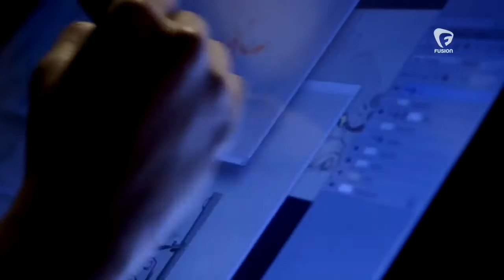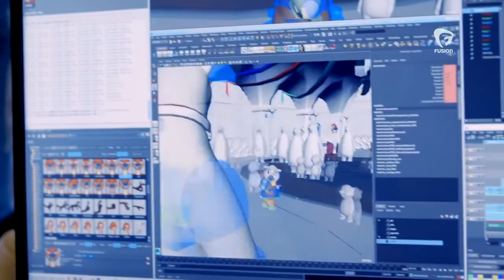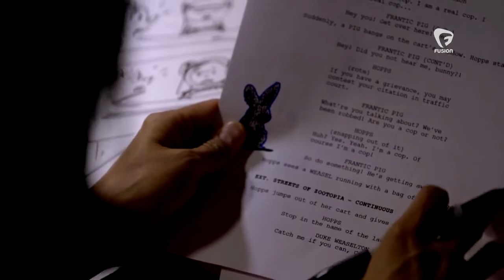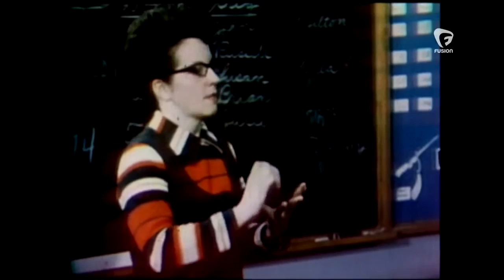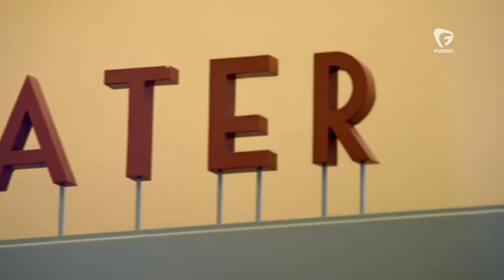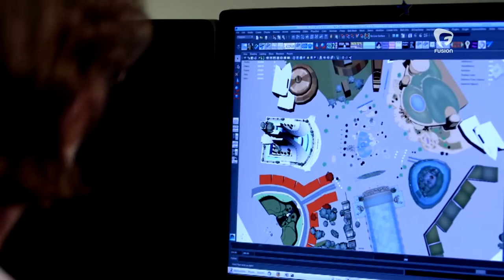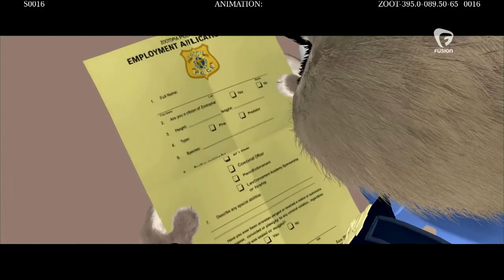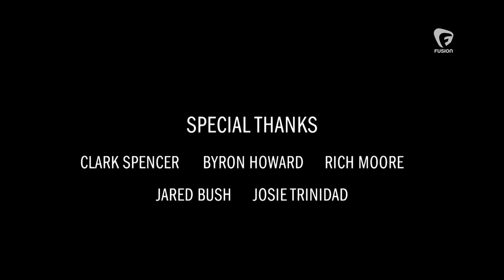想像動物烏托邦：動物方城市 電影製作紀錄片 Imagining Zootopia (Full Documentary)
Fusion電視台團隊花費兩年時間跟隨迪士尼團隊了解電影「動物烏托邦」的誕生過程，同時一窺迪士尼如何又打造一齣經典動畫

註解一：電影的台灣片名為「動物方城市」，但為了更貼近原意，字幕翻譯為「動物烏托邦」
註解二：Martin Luther King當中的King意同英文的皇帝